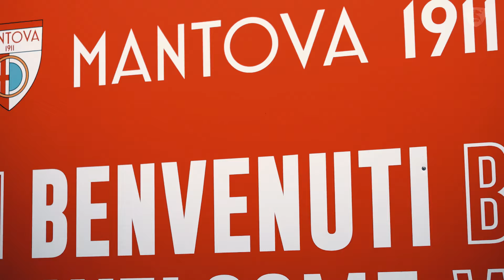🎥 juice&JAM | Mantova-Salernitana 1-0 🇱🇻